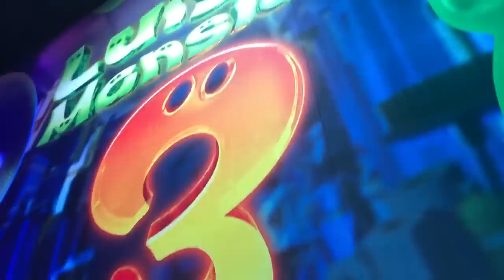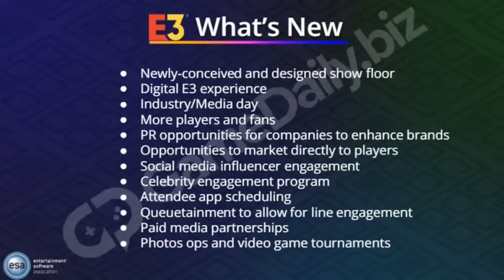Nintendo BOTCHES SNES Switch Controllers? + MAJOR Changes to E3 and GameStop!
Major changes are coming to E3 2020 and GameStop, Bandai Namco might be bringing back old franchises, a game I want is now an Apple Arcade exclusive, and Nintendo disappoints some Switch owners with a questionable SNES controller launch for Switch online!